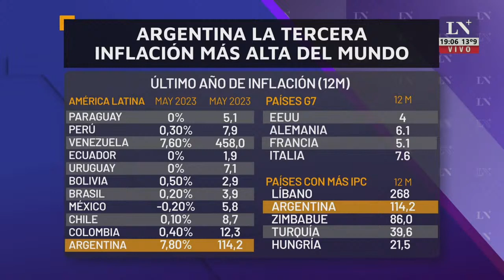Diego Giacomini en La Nación+ con Eduardo Feinmann y Guillermo Laborda. 🌐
Diego Giacomini analizando la inflación de Argentina..